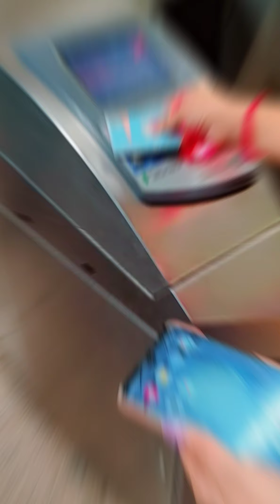Finally Buying IPHONE On My 1st YouTube Channel Anniversary😱😃🤯💥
Hey Guys💓

I'm back with another vlog, and this time it's about YouTube Channel 1st Anniversary

I am buying my 1st iPhone on my 1st youtube anniversary💥💥💥💥💥💥💥

Zillion thanks from the bottom of my heart to all my Subscribers and viewers. Please keep supporting and watching my videos.
Thank you so much for showing this much love for my Channel 💗 Your love and support keeps me motivated to create unique, innovative videos.
My YouTube channel has completed one year successfully. This video captures my celebration on completing first year of my YouTube channel journey 🎉👏😻🧿😃❣️🥳🥳🥳🥳💗😍🤪😀❤️🌺💓🥹🥹🥹

Nehaguliya vlogs
Neha guliya videos Neha guliya shorts
Vlog
Vlogs
iPhone vlog
Buying IPHONE
Finally bought iPhone
Surprise vlogs
Trending

Keep Supporting 🤞🧿

- Neha Gulia ❤️🐻💃💞😁🧿